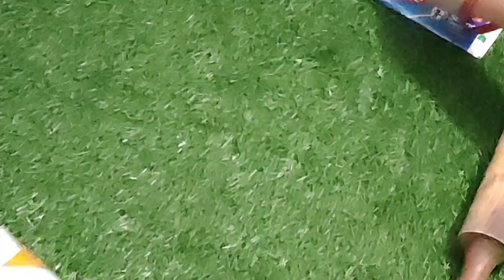8 ऐसे यूजफुल टिप्स, जिससे घर किचन के काम हो जाएंगे आसान# kitchen tips# cleaning tips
8 ऐसे यूजफुल टिप्स, जिससे घर किचन के काम हो जाएंगे  आसान# kitchen tips# cleaning tips

kitchen tips in Hindi# useful kitchen tips# amazing kitchen tips #0 cost kitchen tips# Money saving tips cleaning tips smart home maker